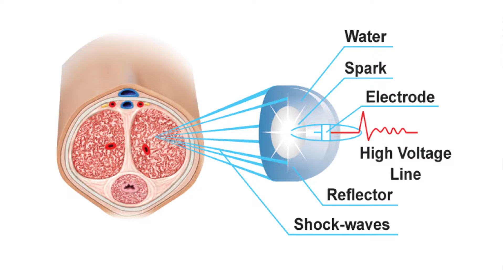Shockwaves for Erectile Dysfunction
Another method for erectile dysfunction is the Shockwaves therapy. The method has been approved in more than 20 countries but is still pending in US.

Flux Pavilion - Freeway (Flux Pavilion & Kill The Noise Remix)